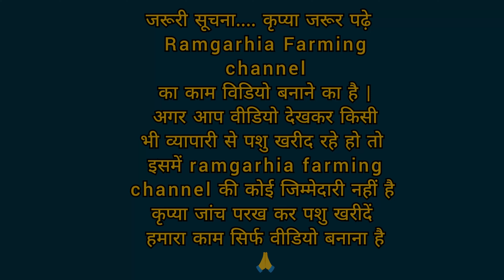25 से 45 लीटर दूध तक की 5 गाय बिकाऊ,राजस्थान की टॉप ब्रीड गाय | 5 Top Class Cows available for sale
नमस्कार दोस्तों 🙏🙏..आज की विडियो मनजीत गोदरा जी के घर से दिखा रहें हैं |आज की वीडियोमें 5 Hf गाएं सेल के लिए मनजीत जी के पास मौज़ूद हैं इनका पता..

गोदारा डेयरी फ़ार्म
गांव..साहिबसिंह वाला
करनपुर से श्रीगंगानगर रोड
तहसील .. श्रीगंगानगर
ज़िला .. श्रीगंगानगर
राज्य … राजस्थान
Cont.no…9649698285